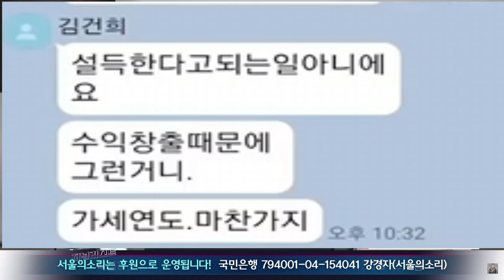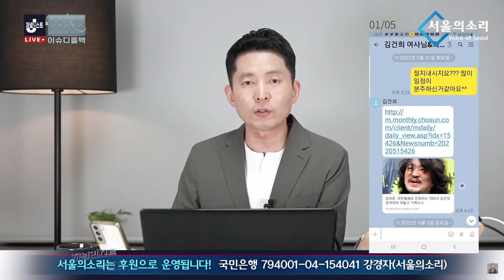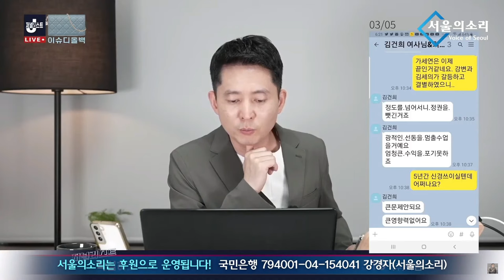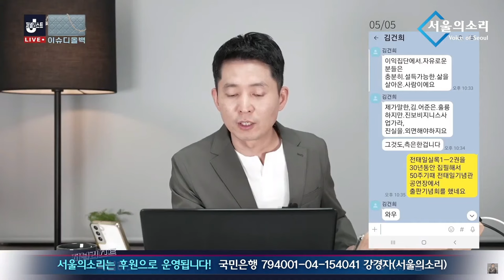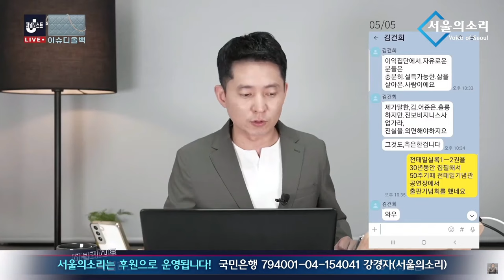돈 때문에..? 김건희의 김어준 평가